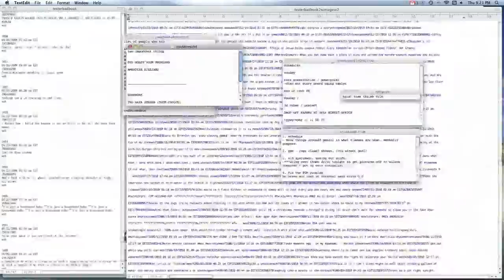HELL_TREE E-Book Trailer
HELL_TREE
by Petra Cortright
published by Badlands Unlimited
107 pages
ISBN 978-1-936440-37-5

Amazon Kindle

HELL_TREE is the first e-book by acclaimed net artist Petra Cortright. Since 2005, Cortright has produced a unique body of work that evokes the precarious nature of life in the age of media saturation. HELL_TREE consists of a series of writings by Cortright that exists solely within the context of her computer desktop. By turns technical, absurd, tender, and urgent, HELL_TREE is an unfiltered recording of Cortright's thoughts during the course of her days. To-do lists conflate with poems. Motivational pronouncements interlace with inflammatory tweets. Texts and images pile and compile without any particular structure other than an unspoken directive to keep everything moving and formless. HELL_TREE embodies this spirit of formlessness. It is an intimate portrait of the artist as a young medium.

About Petra Cortright
Petra Cortright (born 1986) is an artist who lives and works in Santa Barbara, California. She studied at Parsons School of Design in New York and California College of the Arts in San Francisco. She is a member of the Nasty Nets Internet Surfing Club, Loshadka Internet Surfing Club and Computers Club.

"Not Just More Idle Chatter" by Paul Lansky